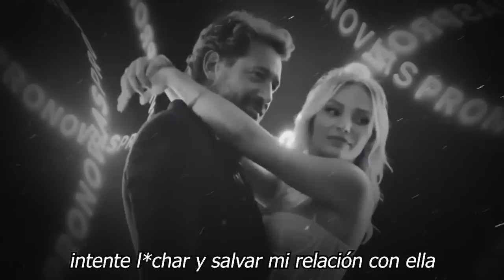🔥 😱¡ EX DE IRINA BAEVA 𝗩𝘂𝗲𝗹𝘃𝗲 𝗰𝗼𝗻 𝗲𝗹𝗹𝗮, gabriel soto 𝗔𝗿𝗱𝗶𝗱𝗼 🔥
¡ EX DE IRINA BAEVA,  𝗩𝘂𝗲𝗹𝘃𝗲 𝗰𝗼𝗻 𝗲𝗹𝗹𝗮, gabriel soto  𝗔𝗿𝗱𝗶𝗱𝗼,   ,noticias recientes de irina baeva y gabriel soto,noticias de ultima hora de gabriel soto e irina baeva,gabriel soto e irina baeva separacion,reencuentro de emmanuel palomares e irina baeva,emmanuel palomares rompe el silencio sobre su relacion con irina bavea,irina baeva y gabriel soto separados,chismes de la farandula en mexico,gabriel soto noticias de ultima hora,videos virales de la farandula

elmurodelafama

¡ BIENVENIDOS ‼️

Entertainment
Television program
noticias de espectaculos
espectaculos noticias
noticias de la farandula
tv mexicana
Televisa espectaculos
chismes
escandalo de los famosos 2021
farandula 2021
chisme de farandula
karol tamiko
programa hoy
suelta la sopa
polemica
Ventaneando